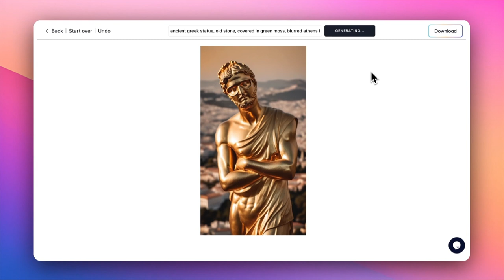AI Turns Photos into Greek Statues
Example of Pincel AI tool that can turn your photos into Greek statues. It's pretty wild... just upload a picture, and the AI does its thing, making you look like an ancient sculpture. Example styles included in the blog.